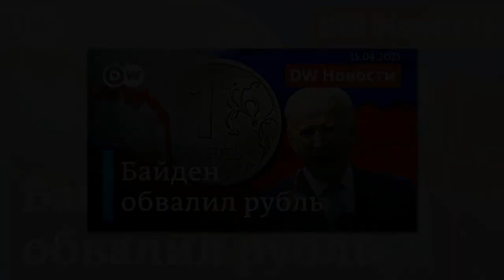Байден: Россия – великая держава, а русские – гордый народ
Дипломатам США запретят свободно ездить по России: какие еще санкции ввела Москва против Вашингтона
Соединенные Штаты не прекращают санкционный прессинг на Россию. Однако на словах Джо Байден, назвавший 16 марта Владимира Путина «убийцей», говорит о положительных чертах России и ее народа и призывает государства к нахождению путей для взаимовыгодной кооперации.

По мнению американского лидера, на США и РФ как на двух великих державах лежит особая ответственность за судьбы мира, и президенты обеих стран должны эту ответственность на себе ощущать.

И россияне, и американцы – гордый и патриотичный народ. И я считаю, что российский народ, как и американский народ, заинтересован в мирном и безопасном будущем для нашего мира

– отметил Байден.

Хозяин Белого дома также полагает, что Москва и Вашингтон должны находить точки соприкосновения и работать в чувствительных друг для друга областях, что может быть выгодно не только россиянам и американцам, но и всему миру. Одним из примеров подобного сотрудничества он назвал продление соглашения по СНВ- 3 как важного элемента глобальной безопасности.

Кроме того, Джо Байден высказал предложение по запуску диалога по стратегической стабильности, цель которого – контроль над вооружениями, противостояние вызовам со стороны КНДР и Ирана, борьба с пандемией, а также решение климатических проблем.